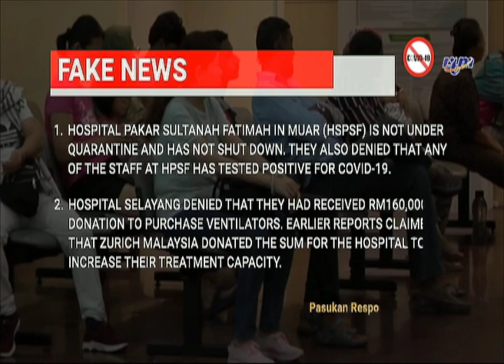Berita Palsu, Tidak Pasti Jangan Sebar (27 Mac 2020)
Sumber
Pasukan Respon Pantas KKMM, 27 Mac 2020, 10.00 pagi